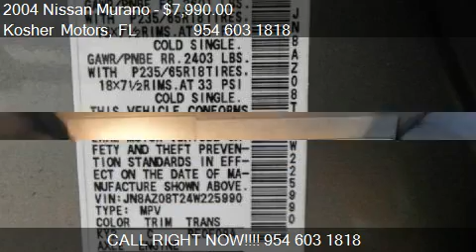2004 Nissan Murano SL 2WD - for sale in Hollywood, FL 33020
Kosher Motors
2829 Pembroke Rd.

Come test drive this 2004 Nissan Murano SL 2WD for sale in Hollywood, FL.

At Kosher Motors, buying a pre-owned car or truck with confidence has never been easier. as low as 1.9% financing is available or buy with no money down!  We are conveniently located off I-95 1/2 off Pembroke Rd (exit 19).
We can offer extended warranties on almost any vehicle from 3 months up to 5 Years.
We are family-owned and operated and are involved in the daily operations.

Kosher Motors Inc.
KosherMotors.com
2829 Pembroke Rd.

5 STAR Google Rated Dealer!